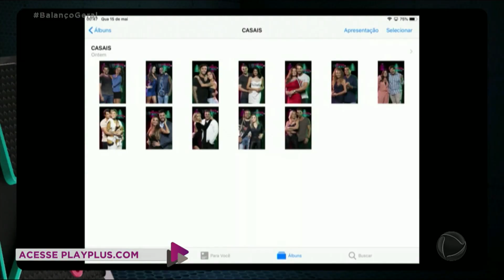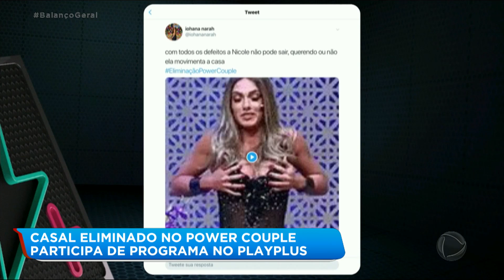Marcelo Tchakabum e Elaine falam de polêmicas no Power Couple Brasil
Recém-eliminado do reality, o casal abriu o jogo sobre a postura de alguns participantes e revelou quem eliminaria do programa.